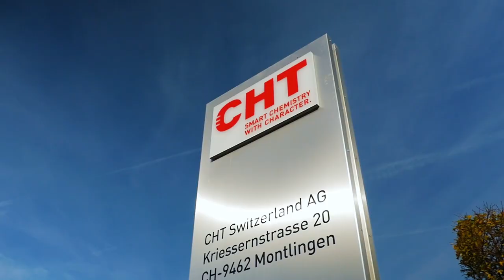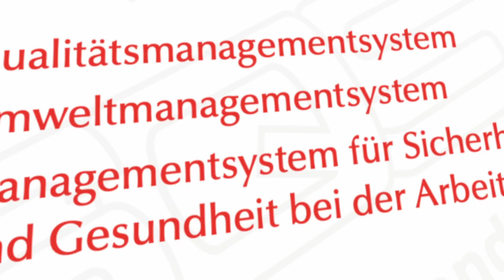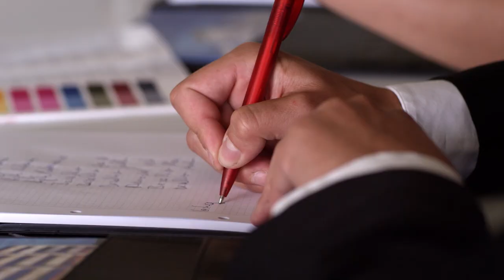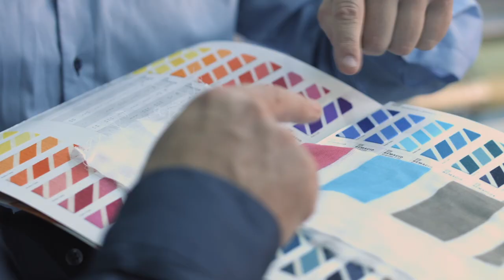CHT Switzerland AG | Kompetenzzentrum für Farbstoffe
Standortfilm der CHT Switzerland AG, dem Kompetenzzentrum für Bezema Colour Solutions Textilfarbstoffe und Pigmente der CHT Gruppe.